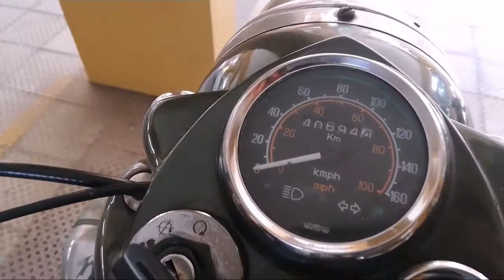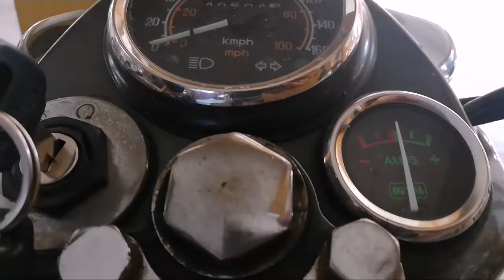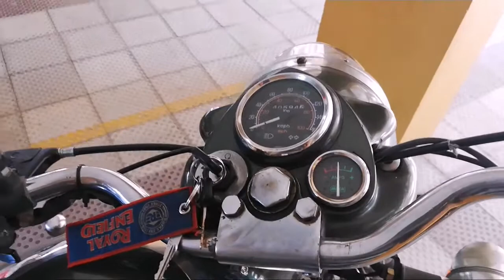Enfield/Bullet/Bike/Review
2001 model Royal Enfield Bullet - a short review